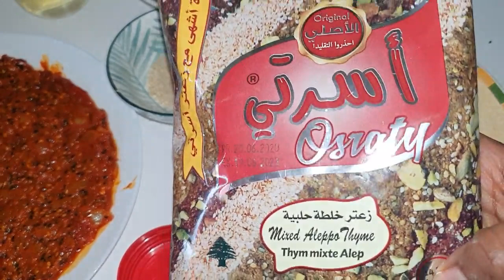quraac fudud oo macaan